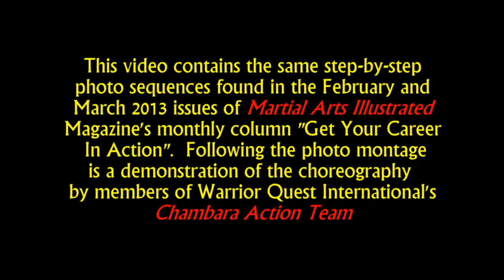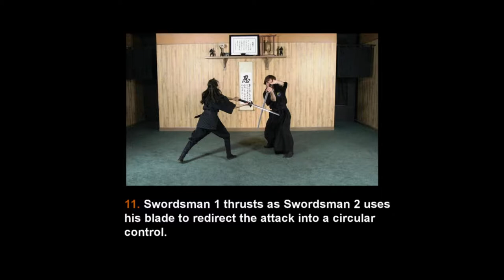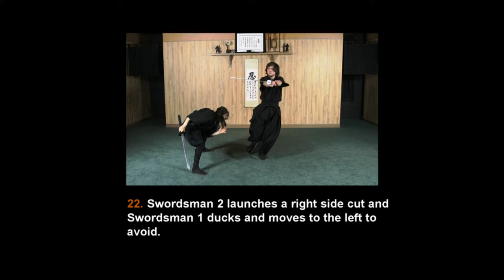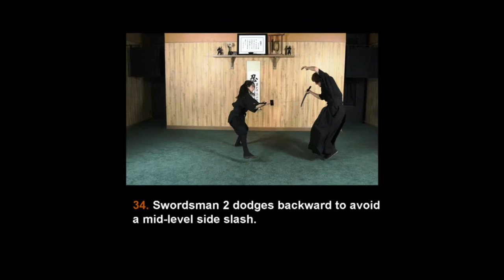GET YOUR CAREER IN ACTION - Basic Sword Choreography - Pictures and Video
This video contains the same step-by-step photo sequences found in the February and March 2013 issues of MARTIAL ARTS ILLUSTRATED Magazine's monthly column "GET YOUR CAREER IN ACTION".   Following the photo montage is a demonstration of the choreography by members of Warrior Quest International's CHAMBARA ACTION TEAM.